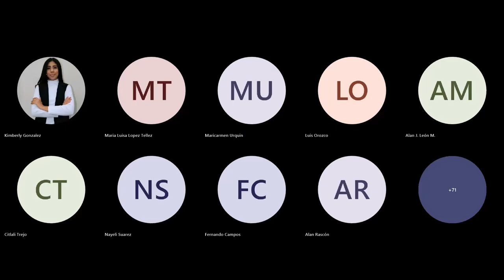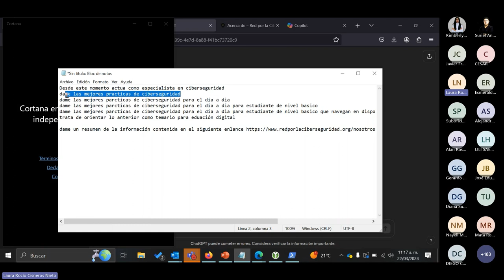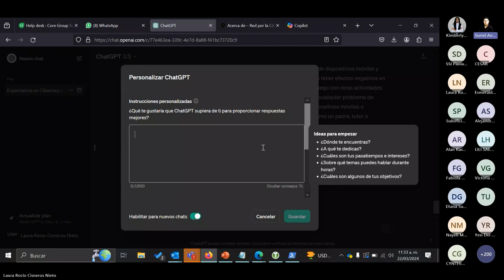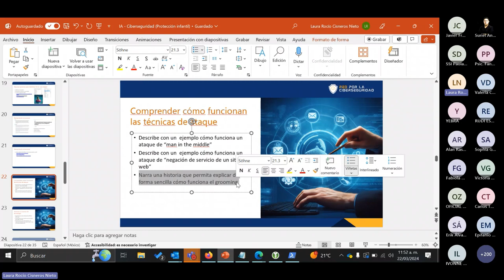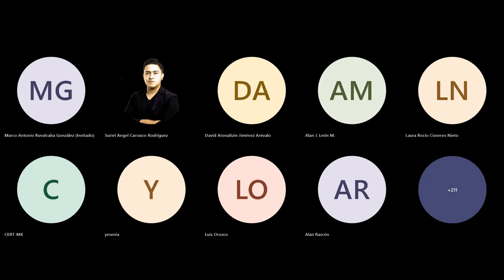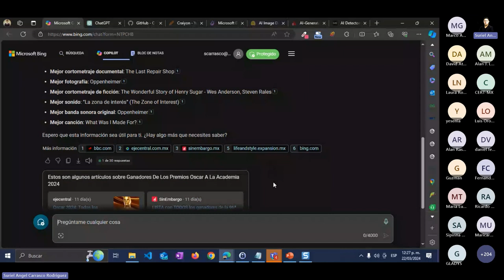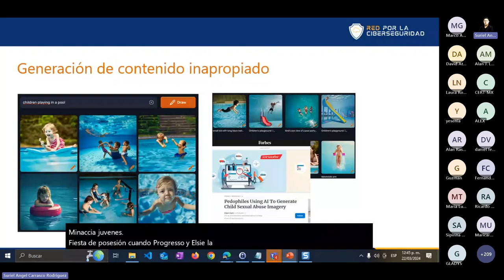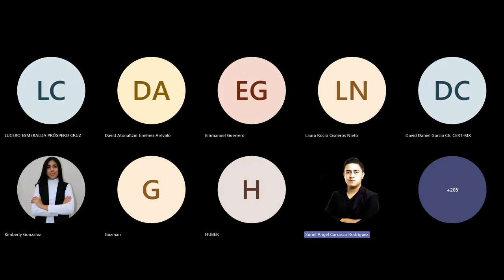Curso Inteligencia Artificial Generativa. Módulo 2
En el marco de la Comisión Tecnologías de la Información y Contenidos Audiovisuales dirigidos a Niñas, Niños y Adolescentes de la Secretaría Ejecutiva del Sipinna nacional, se realizó este curso que dio la Asociación de Internet MX y Red por la Ciberseguridad.